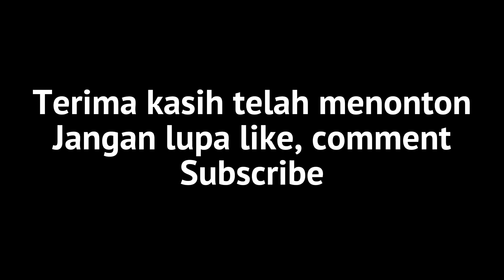ONDEL ONDEL DAN BADUT ULANG TAHUN YANG LUCU